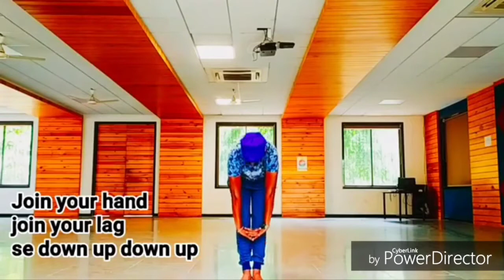PP Savani online dance class 17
New basic